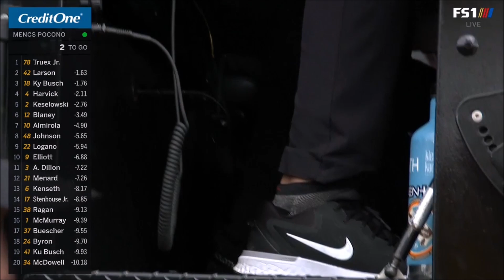2018 NASCAR Monster Energy Series POCONO REACTIONS!!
- Ryan Blaney takes the pole for the 2018 Pocono race for the Nascar monster energy series. there was good racing all day with Kevin Harvick And Kyle Busch having the fastest cars for most of the day Hope you guys enjoyed make sure to like the video and also subscribe if you are not already thanks again.

►USE THIS LINK FOR $5 OF ANY GFUEL PURCHASE

Let Me know what i can do better and also what other games you guys would like for me to play leave your recommendations in the comments below.

►Twitch.Tv - TheRealYouToo